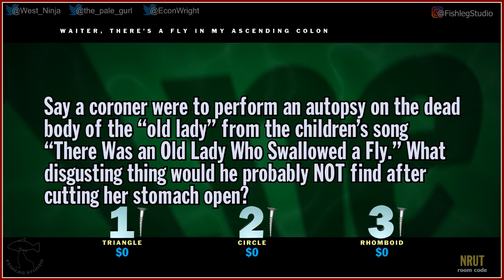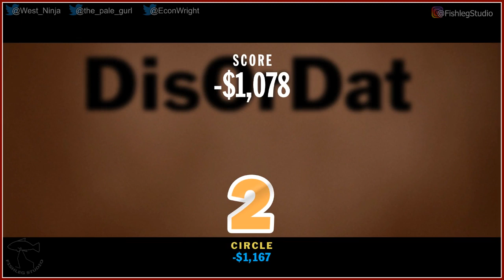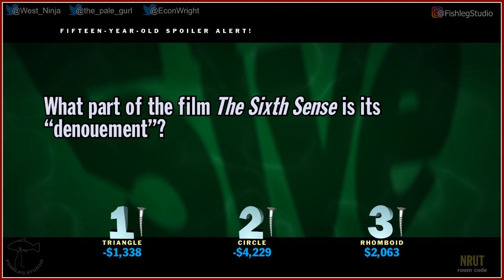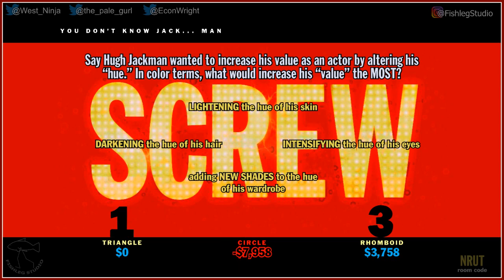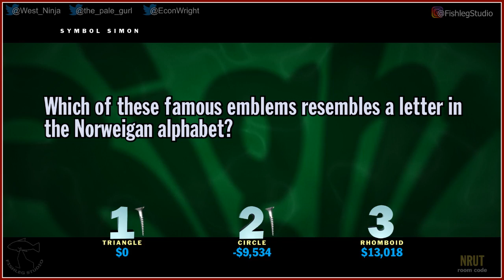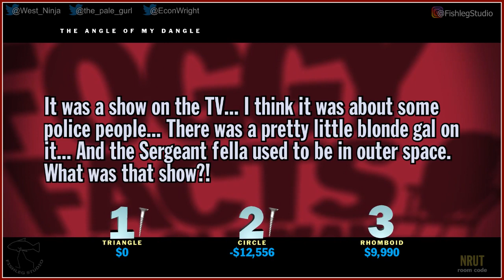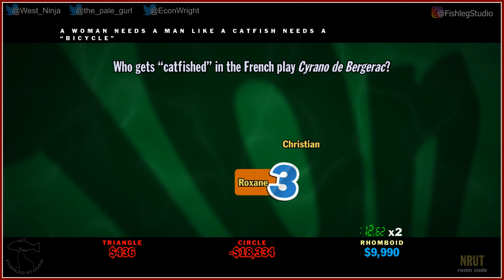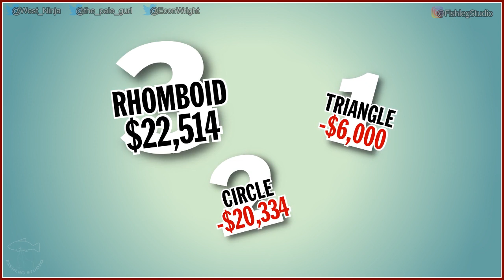You Don't Know Jack (2015) [11] - Play Together